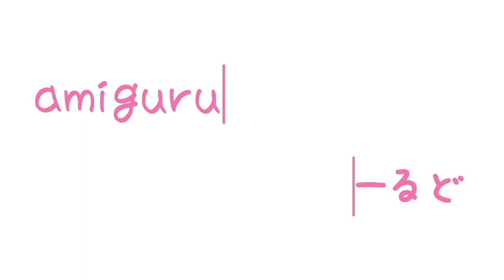amigurumi stop motion animation Ep.1-7 あみぐるみコマ撮りアニメ『かんたとこたろう』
1話15秒以内のサクッと見れるコマ撮りアニメ『かんたとこたろう』の第1話から第7話までをまとめました！
ペンギンのかんたと、コブタのこたろうの友情溢れる物語です！

☆☆☆ 再生リスト ☆☆☆